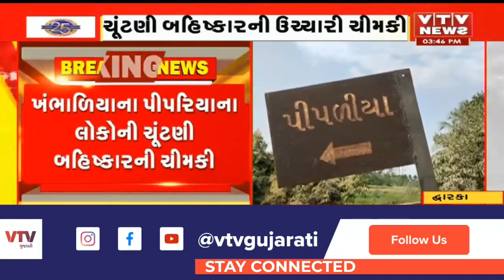Dwarka ના પીપળીયા વાડી વિસ્તારમાં રહેતા લોકોએ ચૂંટણી બહિષ્કારની ચીમકી ઉચ્ચારી, જુઓ શું છે કારણ?